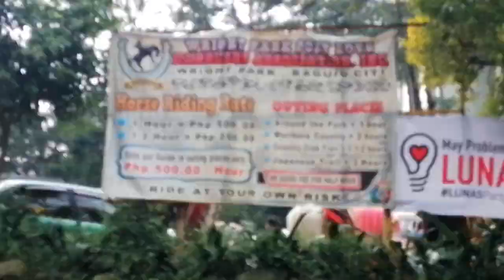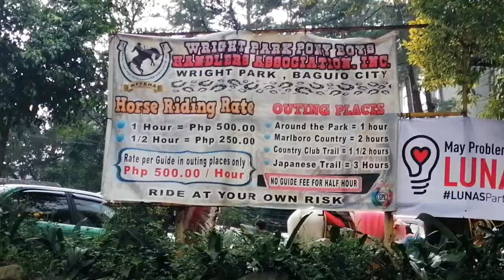HORSE RIDING IN BAGUIO CITY | WRIGHT PARK TO MARLBORO COUNTRY AND BACK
November 21, 2021, was my daughter's first year as a resident of Baguio City and she wanted one thing: horseback riding!